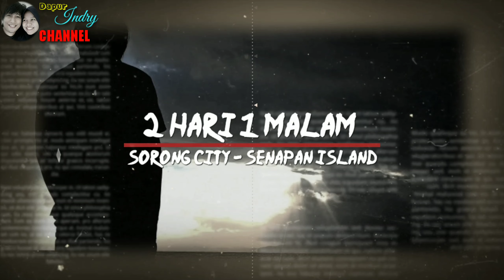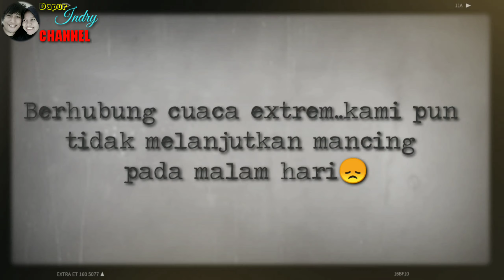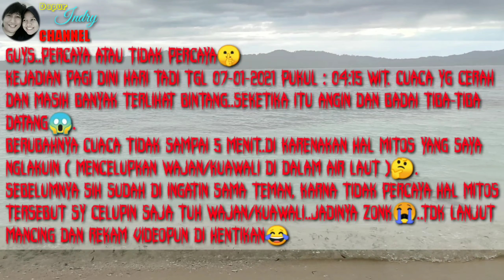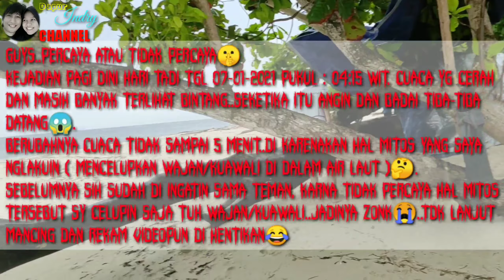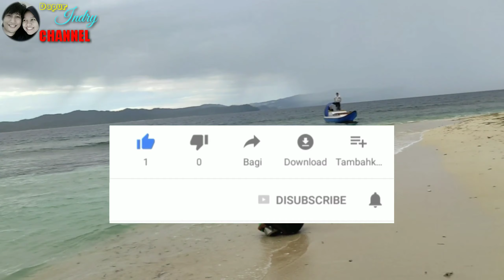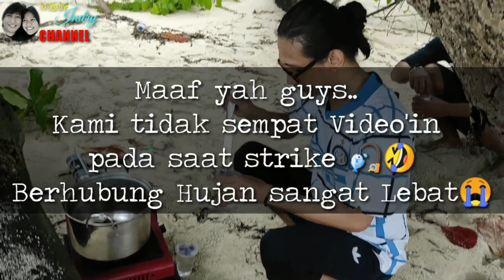2 Hari 1 Malam Sorong City - Senapan Island (Kabupaten Raja4)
Hay guys..
kembali lagi bersama saya di dapur Indry.
guys kali ini saya menampilkan konten yang berbeda yah.. yaitu Perjalanan Wisata ke pulau Senapan Kabupaten Raja4.
spesial untuk konten ini, suami saya dan kerabatnya yang berwisata loh.. di Video ini ada masak-masak nya juga.. hehehe 🤭🤭🤭

terimakasih..